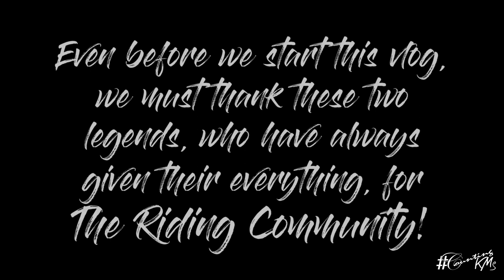Special Vlog for a Special Occasion! INDIA BOOK OF RECORDS - Earned!!!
Breaking all stereotypes, RiderGirl Vishakha has achieved yet another milestone and set yet another example for all of us to look at! We're so fortunate to have such hardworking and lovable icons around us!
Watch this video to relive the moment when INDIA BOOK OF RECORDS no longer remained a dream!!!